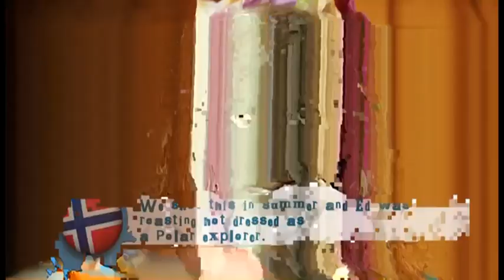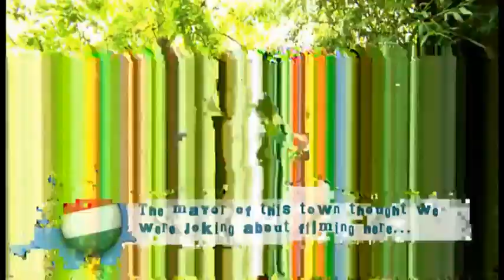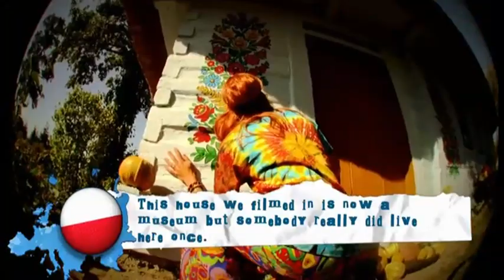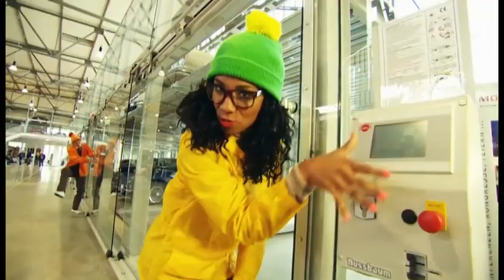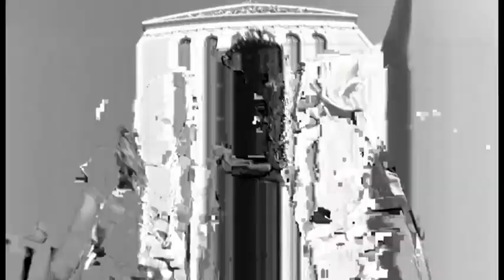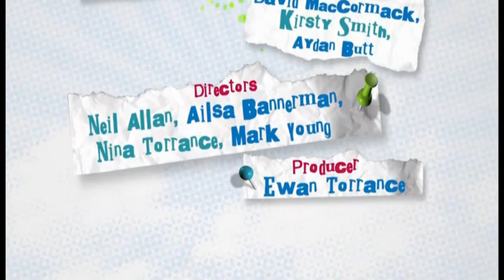All Over the Place: Europe - Dodge in Poland, Part 2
Warrick performs Dodge the Dog.

All Over the Place Europe: The Songs, Part 2

Ed Petrie and Chris Johnson look for Dodge T Dog, who has disappeared in Krakow. Their search is soundtracked by songs from the series.

Original tx: Jan 15 2016